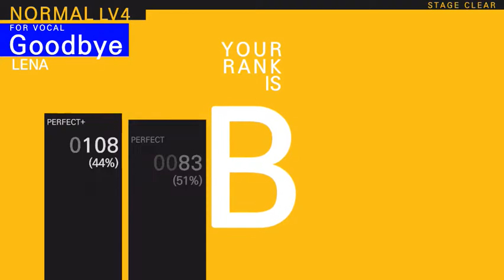Goodbye -TapSonic TOP